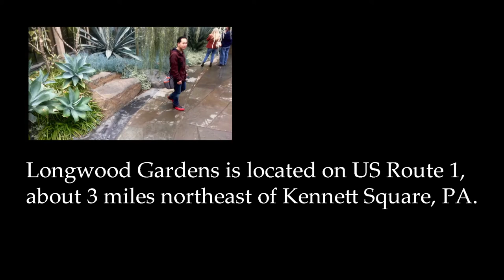Maya at Longwood Gardens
Maya goes to Longwood Gardens Indoor Children's Garden